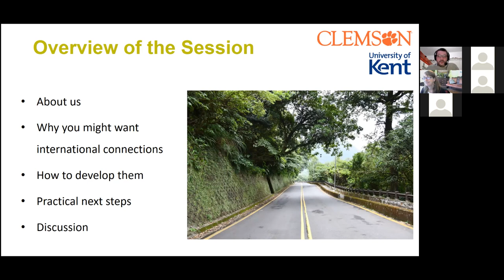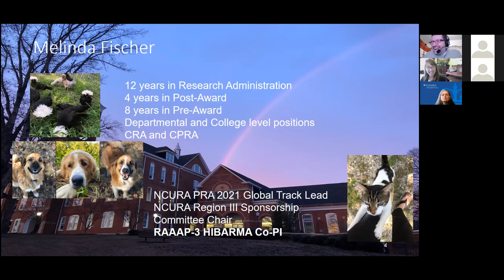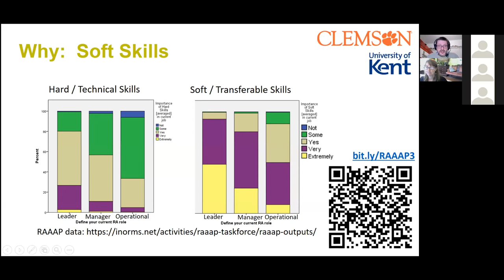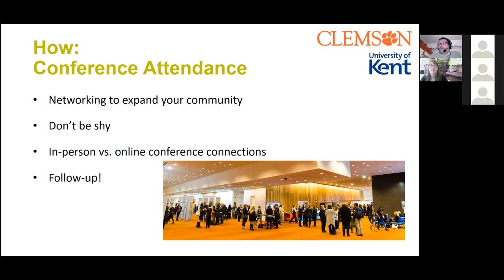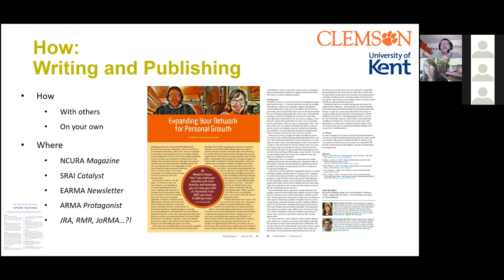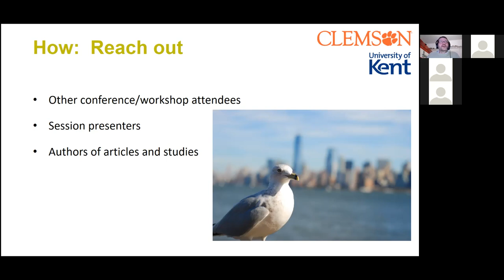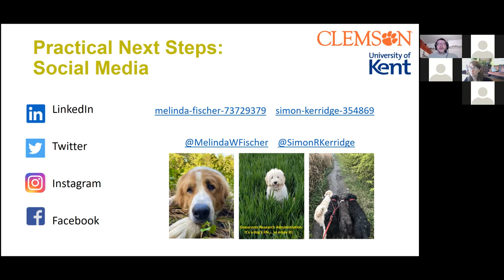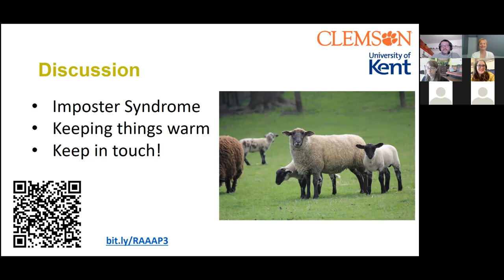International Speed Dating: Building and Sustaining an International Network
Just as it is important for researchers to develop international networks, it is equally critical for research administrators to focus on similar partnerships. Enriching your perspectives by working in concert with international colleagues can vastly improve the quality of research for all involved parties. Identifying potential partners across global borders can be challenging, but with a sound strategy, fostering international connections can be in everyone’s future. Especially in the virtual environment many of us now find ourselves, reaching out across an ocean has never been more convenient. Let us help you take the first step in creating your international network!

Speakers: Simon Kerridge, BSc, DProf, Founder of Kerridge Research Consulting; Honorary Staff, University of Kent; Adjunct Lecturer, Johns Hopkins University and Melinda Fisher, CRA, CPRA, Grants Administrator and Manager Office of Research Services, Clemson University